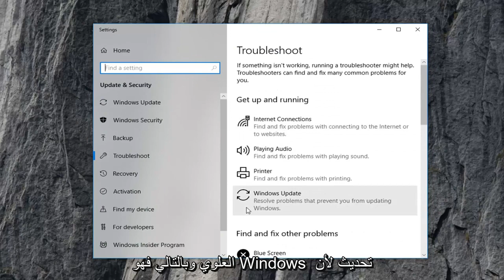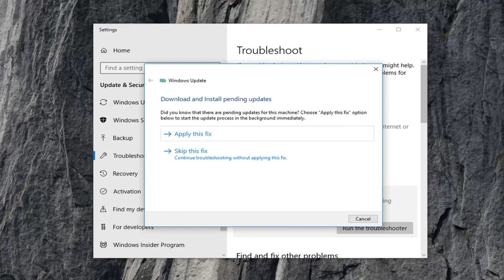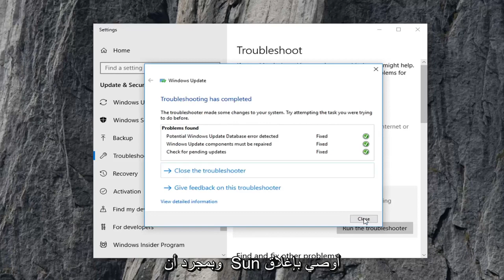جهازك في خطر لأنه قديم ويفتقد تحديثات الأمان والجودة المهمة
جهازك في خطر لأنه قديم ويفتقد تحديثات الأمان والجودة المهمة. إذا كنت هنا لأنك أيضًا ترى هذه الرسالة ، فقد تهمك بعض الأشياء في هذا المنشور.

إذا كنت تقوم بتحديث Windows وتلقيت خطأ في حالة التحديث ، فيجب أن يكون إصلاحًا بسيطًا. تقرأ الرسالة بأكملها "حدثت بعض المشكلات أثناء تثبيت التحديثات ، لكننا سنحاول مرة أخرى لاحقًا. إذا استمر ظهور هذا وأردت البحث في الويب أو الاتصال بالدعم للحصول على معلومات ، فقد يساعدك ذلك (0x8024402f)." قد يكون رمز الخطأ الفعلي هو 0x80073712 أو 0x800705B4 أو 0x80004005 أو 0x80070002 أو 0x80070643 أو 0x80070003 أو 0x8024200B أو 0x80070422 أو 0x80070020. بعد ذلك ، قد ترى "جهازك في خطر لأنه قديم ويفقد تحديثات الأمان والجودة المهمة. دعنا نعيدك إلى المسار الصحيح حتى يتمكن Windows من العمل بشكل أكثر أمانًا."

سيتم تطبيق هذا البرنامج التعليمي على أجهزة الكمبيوتر وأجهزة الكمبيوتر المحمولة وأجهزة الكمبيوتر المكتبية والأجهزة اللوحية التي تعمل بنظامي التشغيل Windows 10 و Windows 11 (Home ، Professional ، Enterprise ، Education) من جميع الشركات المصنعة للأجهزة المدعومة ، مثل Dell و HP و Acer و Asus و Toshiba و Lenovo ، وسامسونغ.